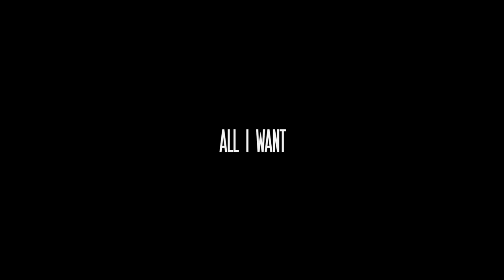Rossi "All I Want" FT. IAMSU!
Rossi FT. IAMSU!
Directed by Sunny
Co-directed by Daniel X